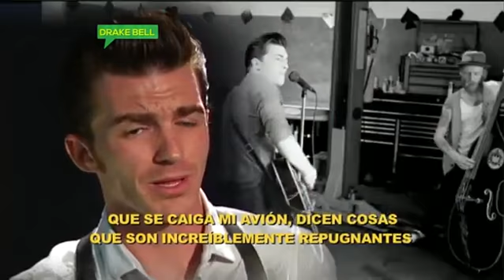Drake amenazado de muerte por beliebers.